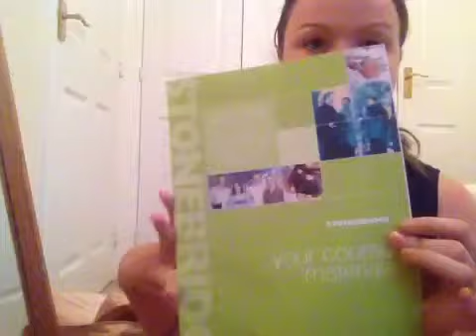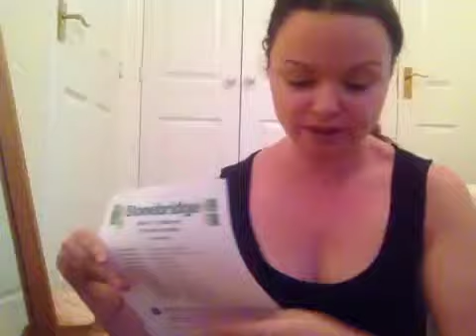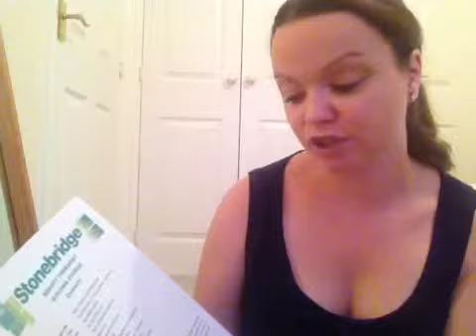Stonebridge beauty therapy and make up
Hi guys

Here is a little background on my courses and who I chose to go with